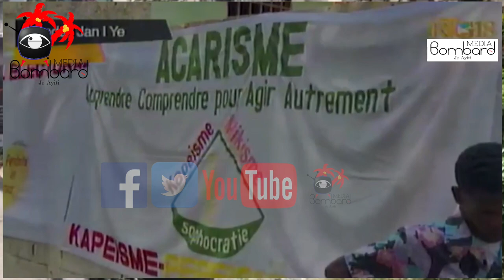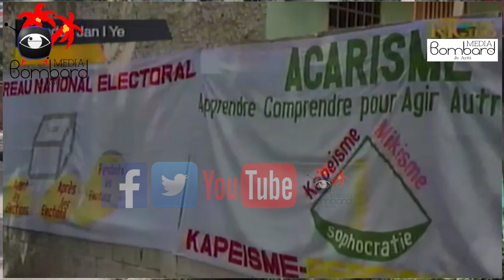Moise Jean Charles Vizite Nijerya Tankou Yon Gwo Prezidan Pou Peyi Dayiti